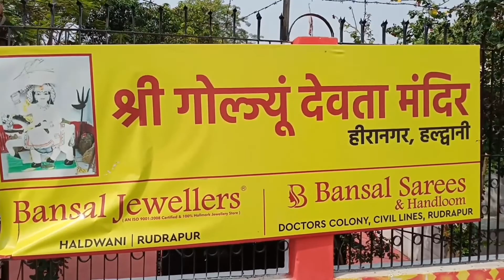Pracheen Mandir Main Kya Hai Khass Aisa